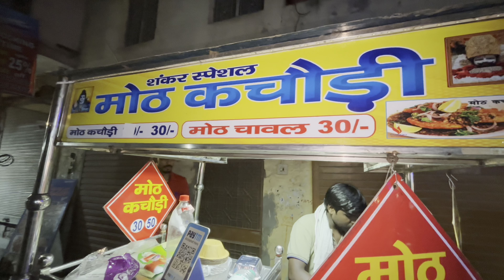Sunilji ne apni aur nisha ki anniversary ki kari taiyari….🧿🙏